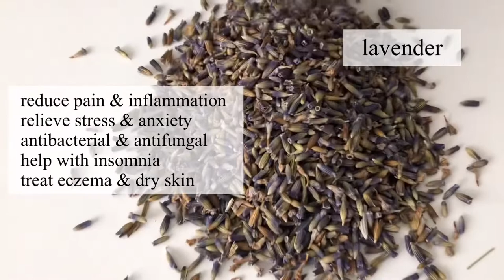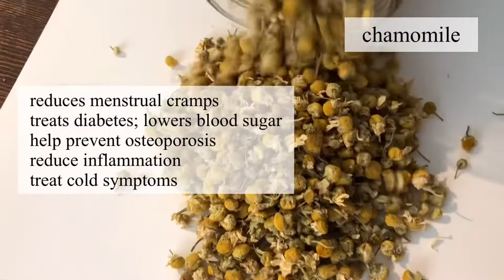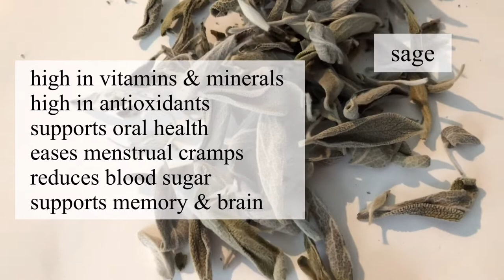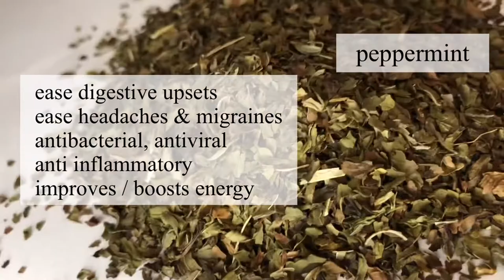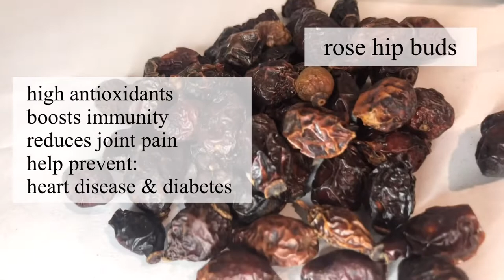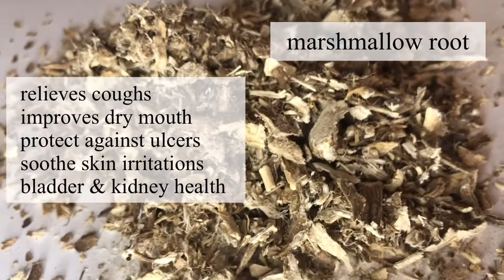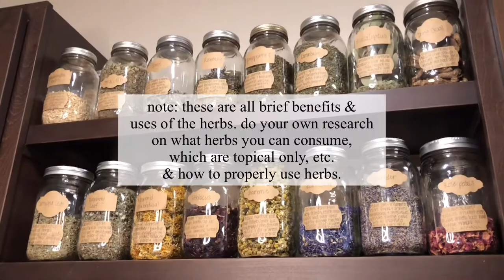my simple at home herbal apothecary; what herbs I prioritize to always have & their benefits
How to set up an herbal apothecary at home. What does an apothecary need? Here is a tour of my simple at home apothecary with organic herbs and supplies!

Learn how to become your own pharmacists. Nature has all the medicine that we need. ❤️

🌺 SOCIALS:
tiktok  ➭ @gardentalkss
tiktok  ➭ @amordelsolecito
twitter  ➭ @amordelsolecito

Herbs / Herbalism / Organic herbs / Shop for herbs / Where to buy herbs online / Mushrooms / Gardening / Balcony gardening